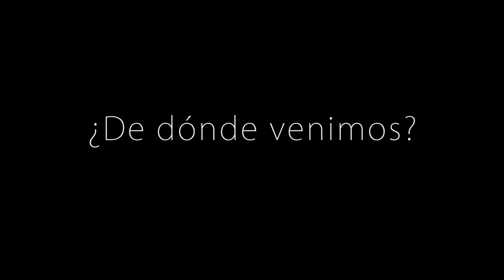NICOLASA FRANCISCO Tejedora del Ayllu Anda Marca Nacion Caranga mpg